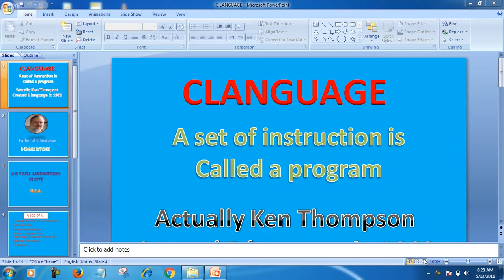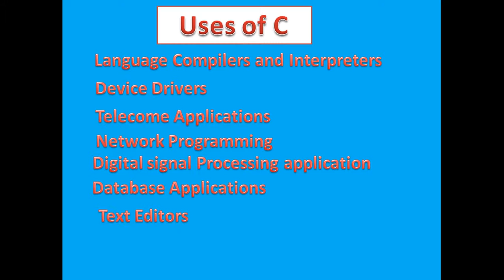c language introductions